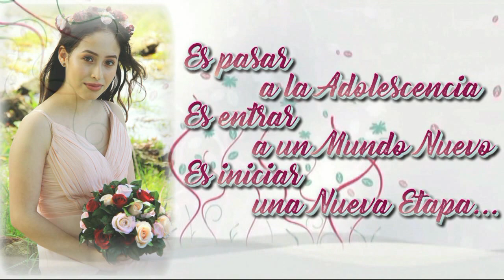Quince Xenia Clip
Video Clip Quince Xenia
Gaithersburg,MD, Junio 2017
AM Productions